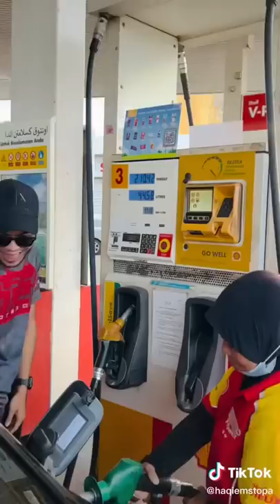abang moto gua